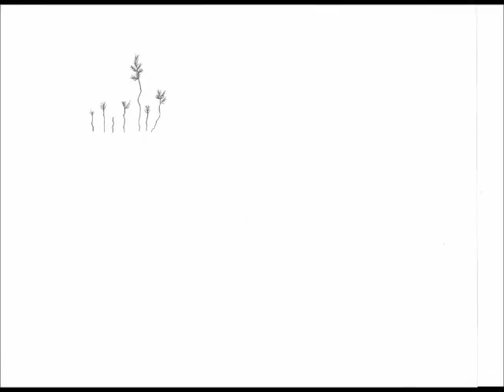Planet Tingwoc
Pencil